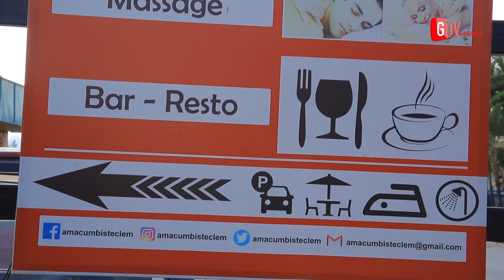FANNY numukunzi we twabasuye/IBYUBUKWE/FIANCE wajye nimwiza kuruta KIROSO/bavugako nshaka VISA!